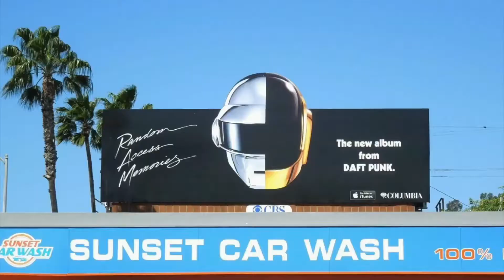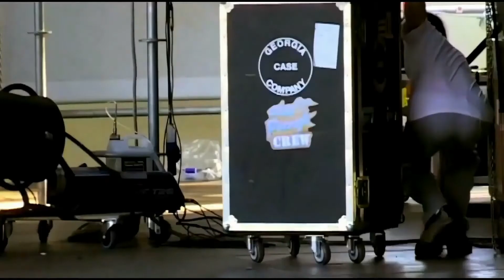Daft Punk - Touch It / Technologic (Daftworld Remix)